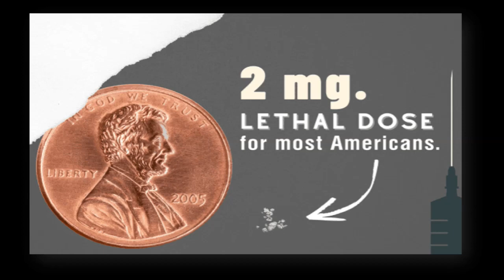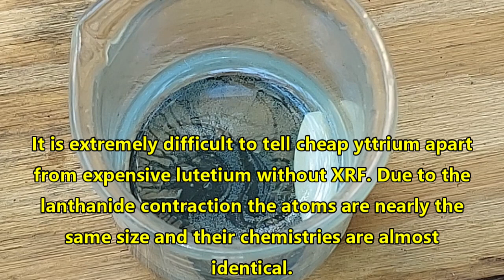Luciteria Ripped Me Off 😡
I bought what was supposed to be 99.9% pure lutetium metal from Luciteria on ebay and they sent me something that was far from 99.9% pure. Of course I tried to resolve this with the vendor but the net result of that was him basically telling me to go F myself. Don't buy from this assclown. Buy from jdchemist instead (website linked below). I've bought elements from JD for over 4 years and his stuff is always exactly what he says it is. His customer service is also far, far better.